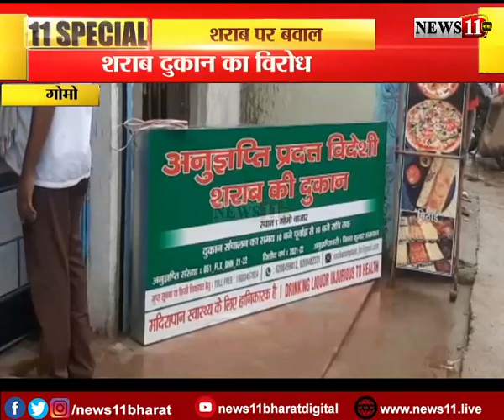शराब पर बवाल